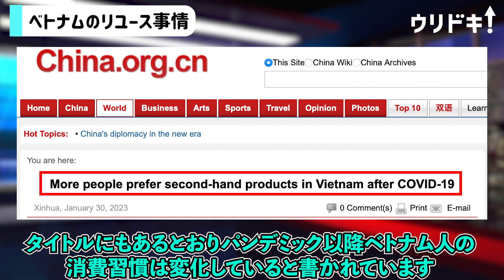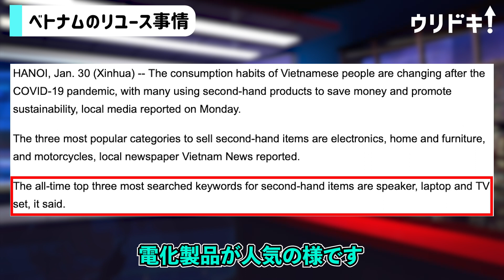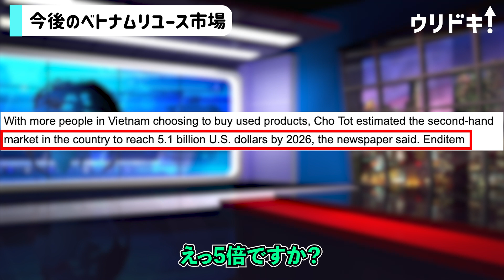ベトナムのリユース市場規模は2026年に〇千億円まで成長する！？ 特に人気な商材は、、、｜【ウリドキ】リユースチャンネル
ベトナムのリユース市場は拡大しており、特にパンデミック後は大きく動きを変えました。
中でも人気な商材は3つあり、、、
✅モノを売りたい方へ
売りたい商品を登録すると複数の査定士から査定が届く
何でも鑑定団のような一括査定サービス「ウリドキ」

LINEからも査定依頼が出来るようになりました！

▼【スマホ・パソコン・家電下落】インフレにも関わらず、2022年に最も値下がりした商品TOP10

▼関連記事
なんぼやの金の買取価格は？手数料や他の高価買取業者との比較も

テレビの寿命は？ 長持ちのコツと壊れたと思ったときの対処法

冷蔵庫の消費電力は？ 計算方法と大きさで電力を比較

▼この動画でピックアップしたリユースニュース
China.org.cn
More people prefer second-hand products in Vietnam after COVID-19

▼目次
00:00 オープニング
00:42 ベトナムのリユース事情
01:57 今後のベトナムリユース市場
03:01 東南アジアを攻める日本企業
03:53 日本からベトナムへの出店が難しい理由

【出演者情報】
木暮康雄：ウリドキ(株)代表取締役